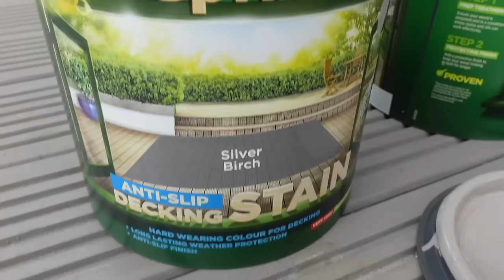DAYS IN THE LIFE - New Look try on haul, decking refresh & speed clean 🧼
NEW LOOK LINKS
BIKER JACKET
PINK MIDI SKIRT
LEOPARD WRAP SKIRT Out of stock
ORANGE BODY SUIT
BLACK SLIDERS Out of stock
CREAM SLIDERS
WHITE TOP
SEQUIN SKIRT